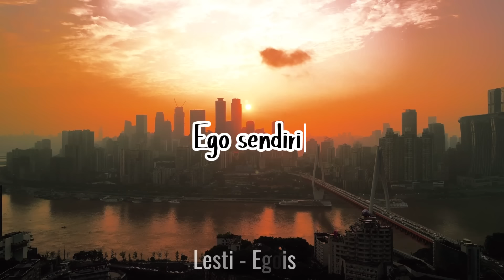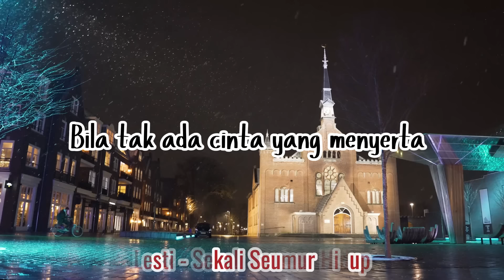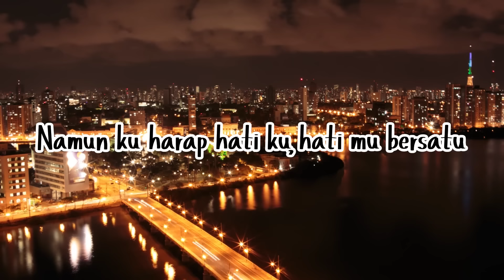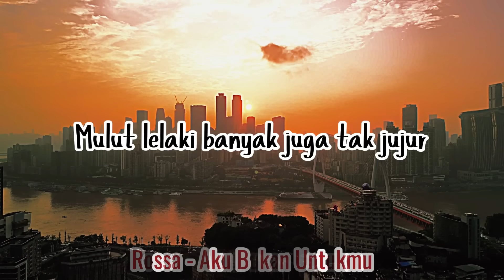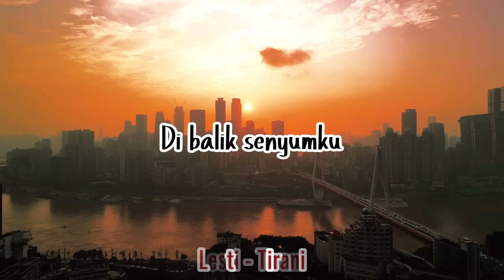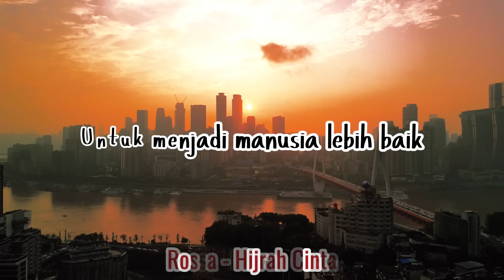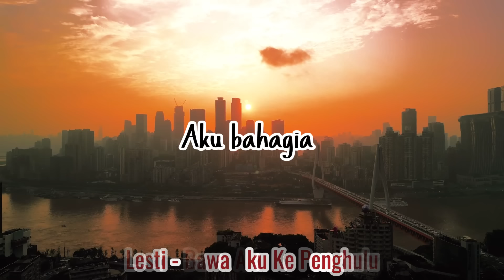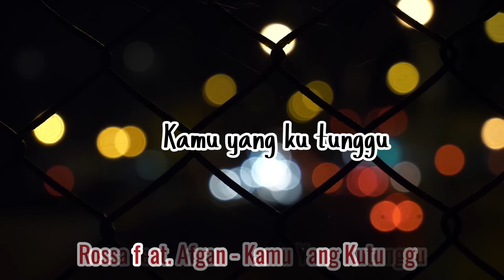Lesti &Rossa Album + Lirik ~Lagu Enak Didengar Saat Santai dan Kerja 2024 - Egois, Aku Bukan Untukmu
00:00:00 01. Lesti - Egois
00:04:17 02. Rossa - Aku Bukan Untukmu
00:08:18 03. Rossa - Jangan Hilangkan Dia
00:12:51 04. Lesti - Sekali Seumur Hidup
00:17:40 05. Lesti - Mencintaimu Karena Allah
00:22:55 06. Lesti - Angin
00:27:47 07. Lesti - Insan Biasa
00:33:20 08. Lesti - Lentera
00:37:01 09. Rossa - Hey Ladies
00:40:13 10. Rossa - Bukan Cinta Biasa
00:45:30 11. Lesti - Menyerah
00:49:58 12. Lesti - Tirani
00:57:05 13. Lesti - Kejora
01:02:43 14. Rossa - Hijrah Cinta
01:07:38 15. Rossa - Terlanjur Cinta
01:12:07 16. Rossa - Hati Yang Kau Sakiti
01:16:10 17. Lesti - Bawa Aku Ke Penghulu
01:20:34 18. Lesti - Di Arsy-Mu
01:26:57 19. Rossa - Kamu Yang Kutunggu